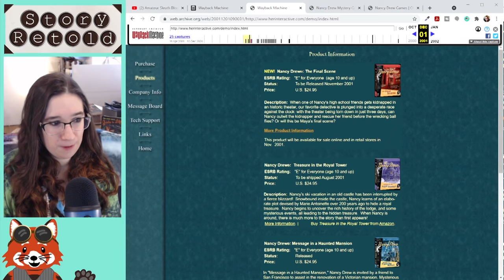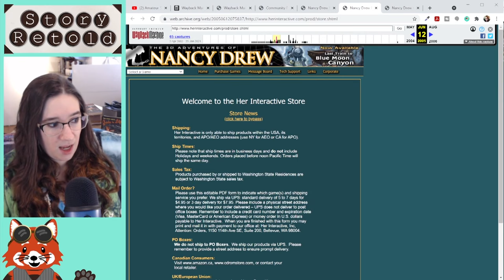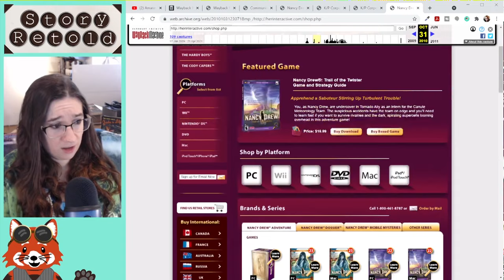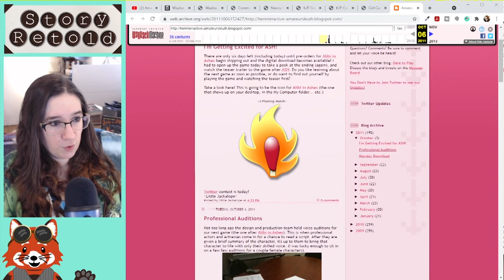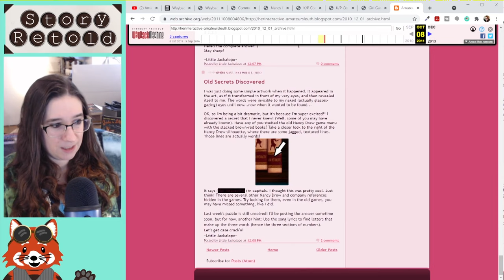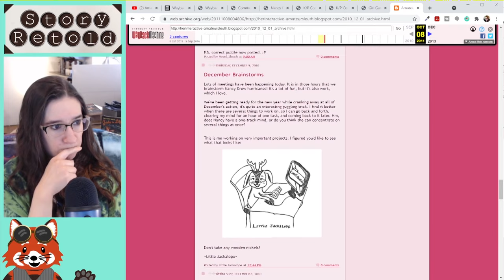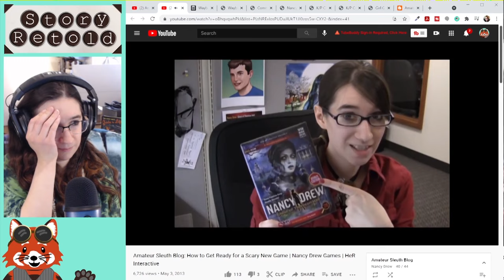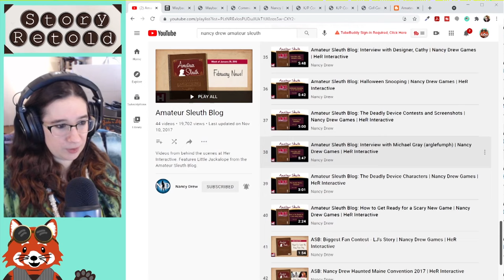Calina Reacts to First HeR Interactive Moments | Gamer Life 22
Calina of StoryRetold reacts to her first Amateur Sleuth Blog posts and videos from 11 years ago when she started working for HeR Interactive. She looks back on the first two web site designs using the Wayback machine and describes the 1st office space in a few pictures she had taken.